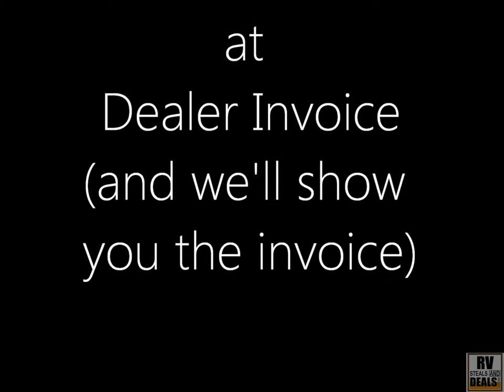Crossroads Elevation 3310 - Crossroads Elevation 3310 Toy Hauler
The Crossroads Elevation may be the finest 5th wheel toy hauler made today. These remarkably luxurious and well-built toy haulers have been engineered from the ground up to make your camping and outdoor experiences fun, trouble-free, and memorable. With spacious garages and loads of cargo space, you can bring along all the toys and all your friends and family.
Crossroads had put a lot of thought into the Elevation. The floor plans make these fifth wheel toy haulers extremely useable and there is a spacious feeling to these RVs despite the fact that a very large part of every fifth wheel and travel trailer is dedicated to the garage area. Crossroads was set on building the finest toy hauler in the country and they cut no corners when it came to build quality, hardware, furniture, and appliances. It's all as good as you will find in any RV in the market. Countertops are Corian and all the cabinetry is constructed from solid hardwoods. Likewise, all the hardware and fittings are residential grade. For a vehicle that has been designed to haul motorcycles and ATVs, there is a level of luxury and comfort in an elevation that will exceed your expectations. The furniture is plush and sound systems and flat screen TVs will provide you with the kind of entertainment quality that you might only expect to find at home.
One of our favorite models is the Crossroads Elevation 3310. It's a little smaller in length which makes it far more manageable when going to more remote location, yet it still has all the qualities that make this one of the finest toy haulers in the world. Right now we are selling a brand new 2013 model at dealer invoice. This is an unbelievable bargain for anyone who desires a state of the art, luxury toy hauler.